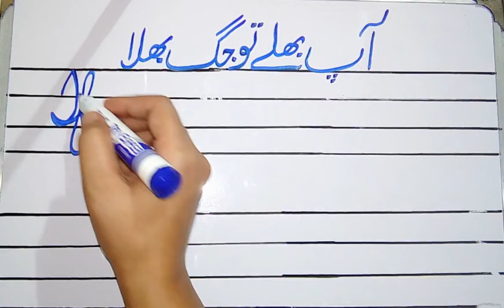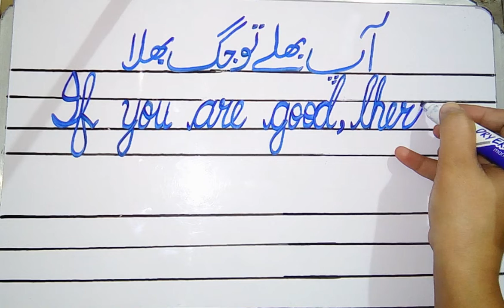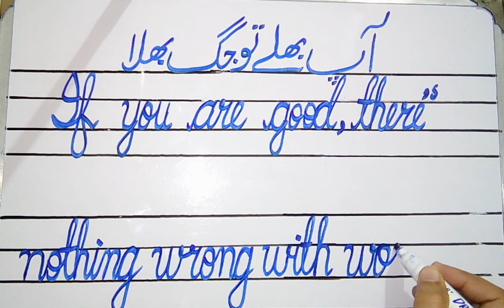IF YOU ARE GOOD THERE's NOTHING WRONG WITH WORLD//SUPER NEAT ENGLISH & HAND WRITING.MITeaching Skill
Hi,Iam rahila nosheen,my channel is about the academic work,where I'll work for the guideline of students and covers their routine concepts in way of studies.I'll also provide information regarding studies of teen students.which may cause of many benefits in their daily,and social life.

Regards,
Raheela Nosheen

Thanks